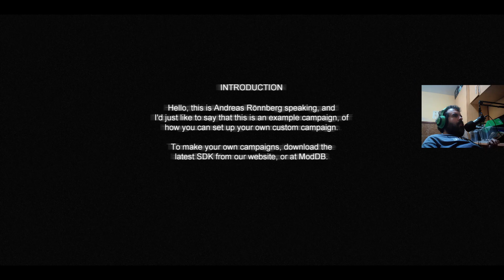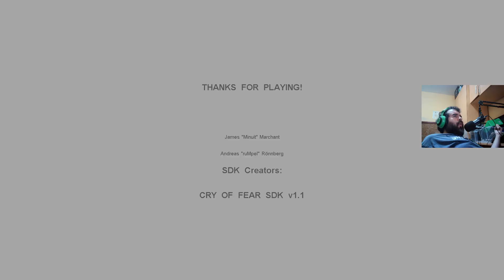SDK Campaign (Campaña Extra 9/12 de Cry of Fear COMPLETA)